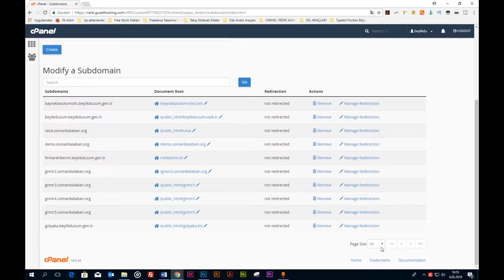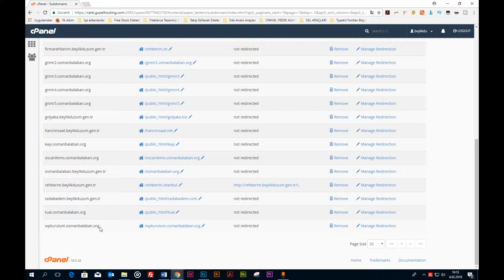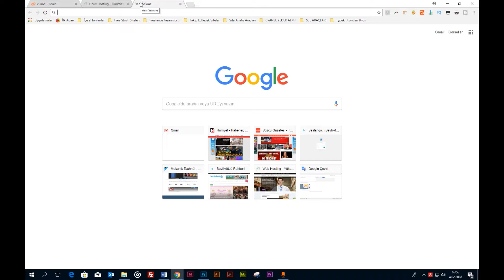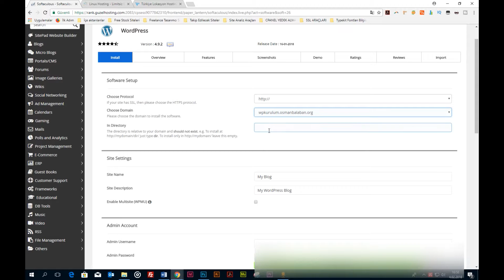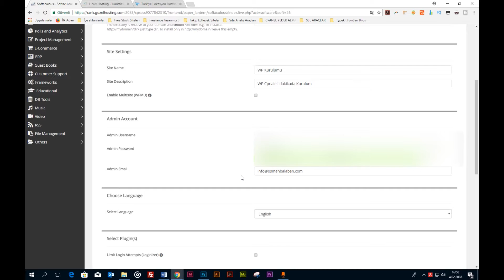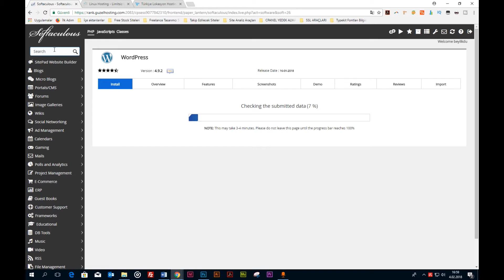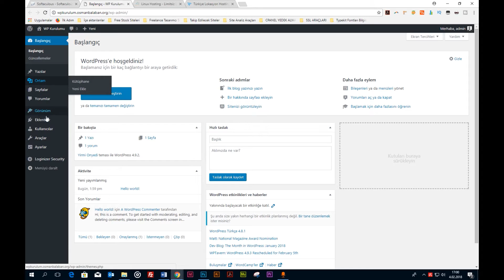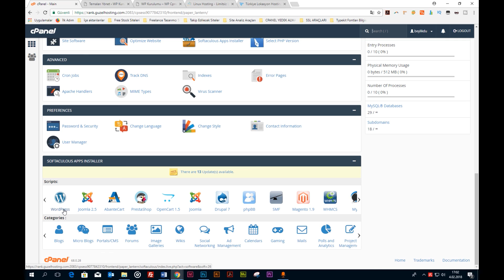🔴WORDPRESS KURULUMU 2018 | 30 SANİYEDE CPANEL OTOMATİK WEBSİTE | WORDPRESS DERSLERİ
Wordpress kurulumunu sadece 30 saniyede Cpanel üzerinden yapabileceğini biliyor muydun? Kolay wordpress kurulumunu anlattığım bu videoyu izleyerek sende cpanel üzerinden otomatik bir şekilde wordpress site kurabilirsin.

WordPress Hosting için Turhost.com'u öneriyorum.

Wordpress Kurulumu Nasıl Yapılır? sorusunun cevabını verdiğim bu wordpress dersinde alacağınız hostingin ne gibi özellikler taşıması gerektiğinden bahsettim.

Tek tıkla wordpress kurulumunu nasıl yapabileceğinden bahsettiğim videoda cpanelin avantajına da değinmiş oldum.

Eğitimi izledikten sonra sende cpanel üzerinden 30 saniyede wordpress site kurulumu yapabileceksin.

Turhost.com'da Bireysel Başlangıç paketlerinde domain kayıt ücretsiz. Linkten bakabilirsin.